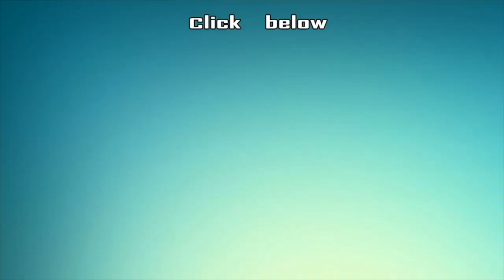காவல்துறைப் பணியிடங்களில் நியமிக்கப்படுபவர்களின் பதவி நிலைக்கேற்ப மேற்காணும் அடையாளங்கள்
தமிழ்நாடு அரசின் காவல்துறையில் பணிபுரிபவர்களின் சட்டைகளில் மேற்தோள் பட்டை அல்லது கைப்பகுதிகளில் அவர்களது பதவிக்கான அடையாளங்கள் இடம் பெற்றிருக்கின்றன. அந்த அடையாளங்களைக் கொண்டு, காவல்துறையில் அவருடைய பதவியை நாம் எளிதாக அறிந்து கொள்ள முடியும்.

காவல்துறைத் தலைமை இயக்குநர் (DGP - Director General of Police)
அசோகச் சின்னம், அதன் கீழ் குறுக்காக வைக்கப்பட்ட வாளும் குறுந்தடியும் அதற்குக் கீழ் ஆங்கிலத்தில் IPS (Indian Police Service) எனும் எழுத்துகள் இடம் பெற்றிருக்கும்.